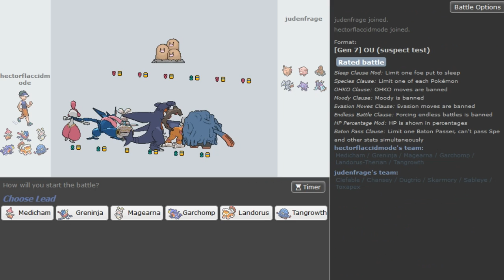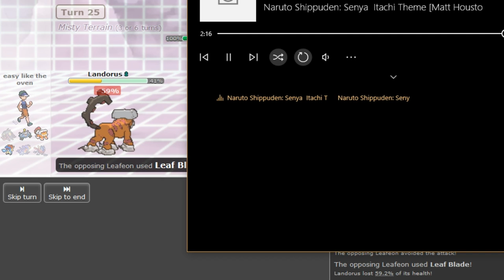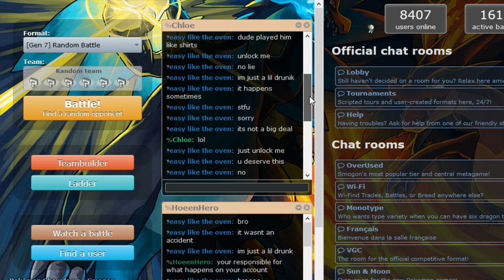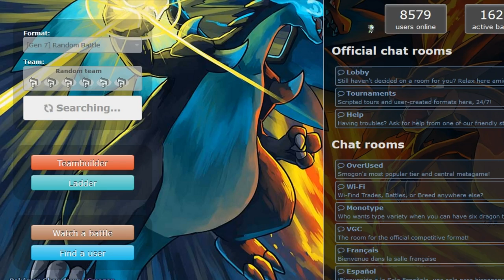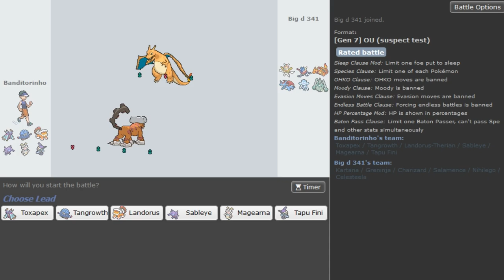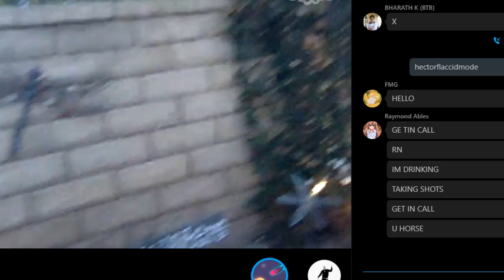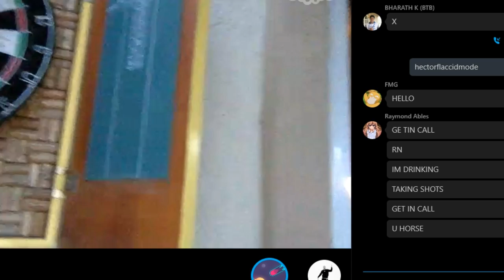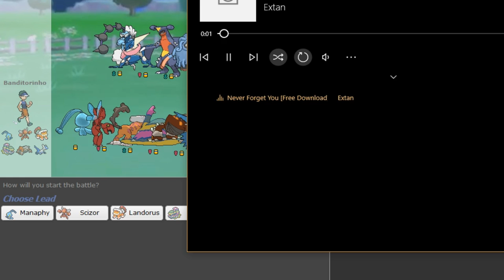TheTroll&the Noob drunk Sorry edition #4 -how to get locked+Pat n Sed arguing w/Patlop,Sedertz,Sorry